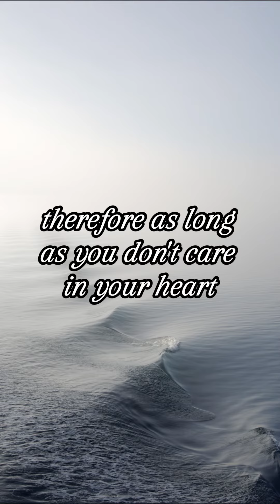How to Be Lucky: Stop Responding to Negativity & Boost Your Energy